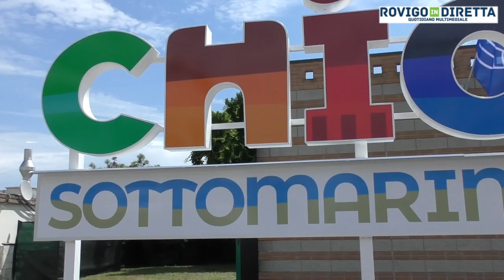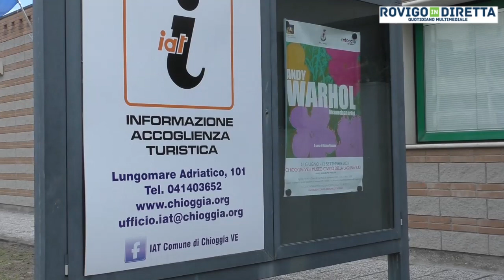Chioggia che storia - Inaugurazione della nuova insegna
Chioggia che storia, presso l'ufficio di Informazione e Accoglienza Turistica (IAT) in Lungomare Adriatico101 a Sottomarina, si è tenuta l'inaugurazione della nuova insegna e la presentazione del merchandising di CHIOGGIA, CHE STORIA! Presenti all'iniziativa l'assessore alla Cultura e al Turismo del Comune di Chioggia Isabella Penzo e i componenti dell'OGD (Organizzazione di Gestione della Destinazione) “Chioggia: storia, mare e laguna”.